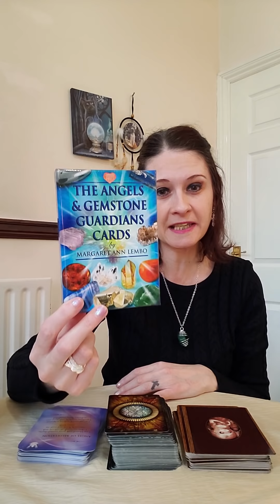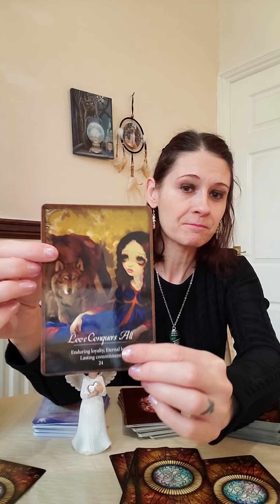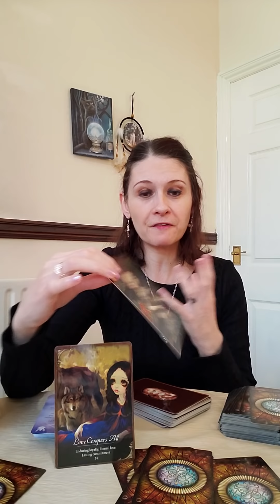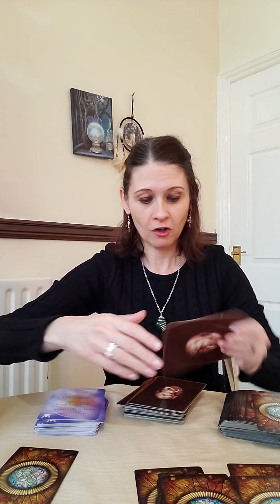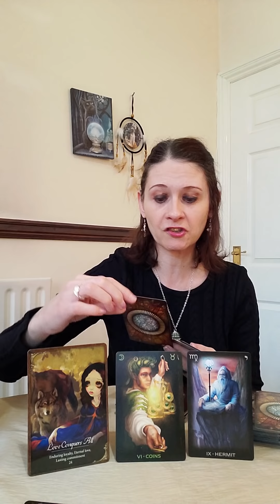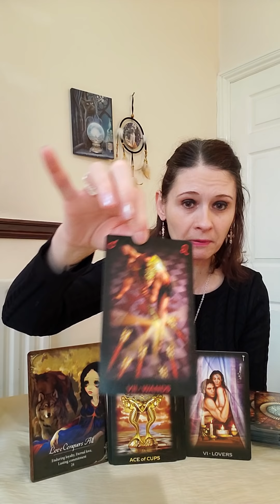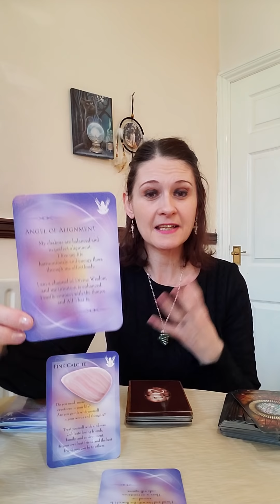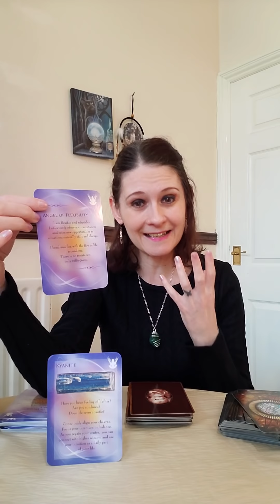TWIN FLAMES 🔥🔥 Masculine Observing The Feminine 💞 Love Conquers All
💛 The Angels & Gemstones Guardians Cards